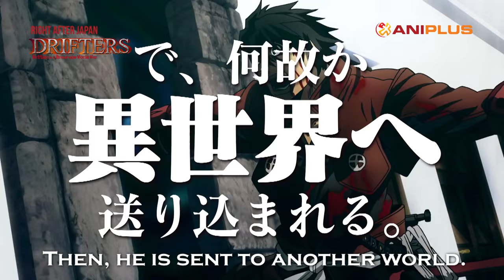Drifters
On-air: From 7 Oct 2016, Fri 11pm (SIN) / 10pm (JKT/BKK)